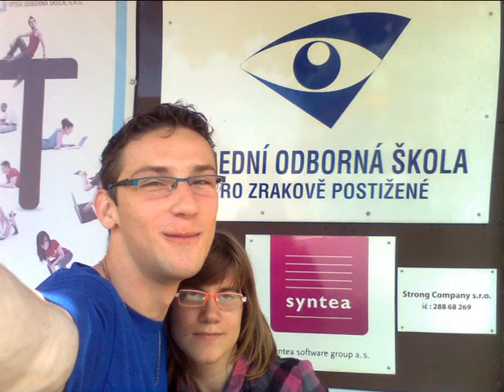Můj život na střední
Fotky ze střední